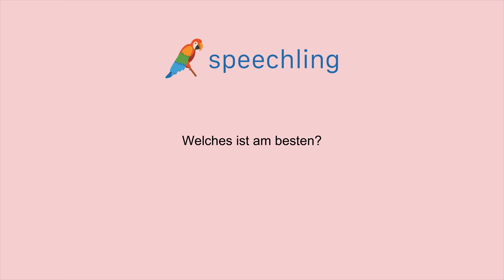ドイツ語で"どれが一番良いですか？"の発音の仕方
男性コーチ
Welches ist am besten?

どれが一番良いですか？